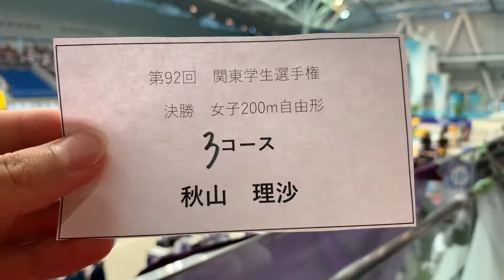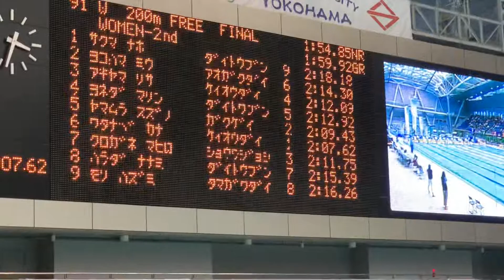関カレ 200m Fr 決勝 秋山